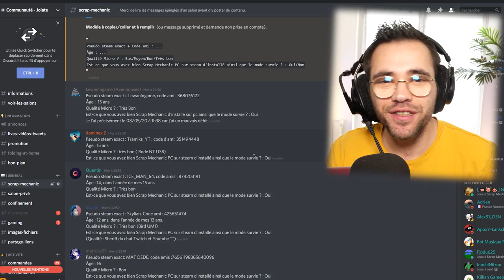SCRAP MECHANIC SURVIE - UNE ÉNORME BASE AUTOMATIQUE ( c'est notre projet )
Scrap mechanic survie - une énorme base automatique